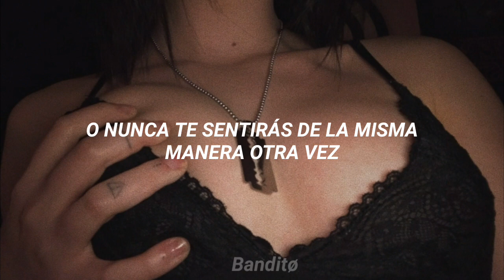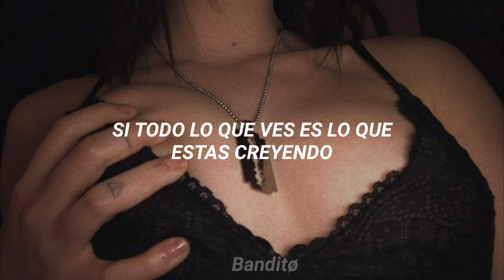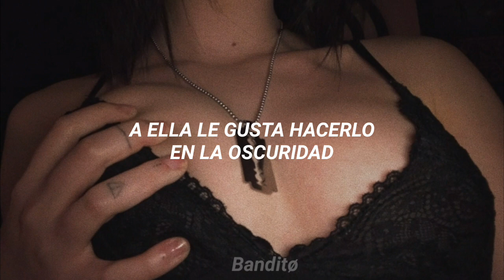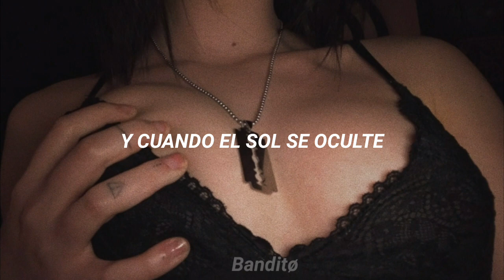3 Doors Down - In The Dark (Sub. Español)